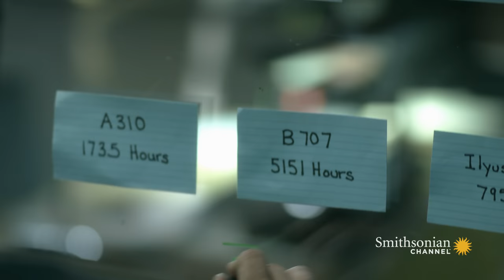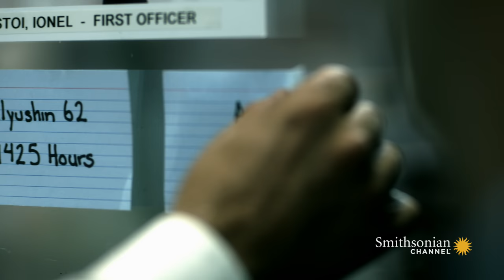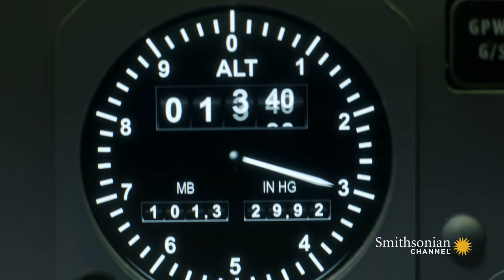Were TAROM Flight 371 Pilots Fit to Fly?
The focus of the investigation into the crash of TAROM 371 on March 31, 1995 turns to the soundness of the pilots – everything from their experience level, to their medical and mental well-being is examined.